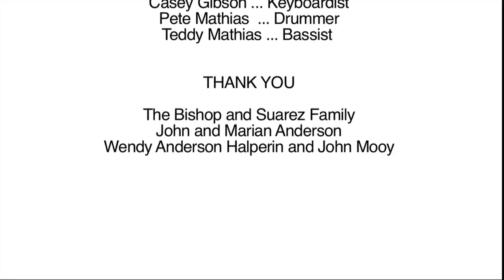Filligar - No I Won't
Lyrics:
Paid no mind, cold is coloring their eyes.
I can't quit and can't admit.  Won't grow up and own up to it.
Yeah I'll take my time, and linger and deny that they're right.
Yeah they're not getting through to you or me.
"Just concede," but I'm too shy.
No, I wont.
"Stop and give it a go.  You're living in the moments that scare you."
But I'd rather be wrong and calm in my own shoes than choose to stumble and let them chew.  And I'm fine with my feet in the crab grass cause I know that its there.
Its not that I don't care and give excuses or dare to go accusing.
I planned to give in, but I just can't, cause I'm to shy.
No, I wont.

"No I Won't" is the second video of the FAR series. It was filmed in the woods and beaches of Deerlick, Michigan, where Filligar wrote most of their 2008 album "Near or Far." The leading boy, Benji Bishop, was a real trooper, staying up past his bedtime to lead the film crew through the dark, monster-ridden forest.

BRIAN BROWN grew up getting in trouble in Oviedo, Florida. He attended the University of Florida where he majored in creative writing and co-founded Student Upstart Films—UFs first student-run filmmaking group. In 2008, he moved west in order to attend the graduate film program at the University of Southern California. Hes worked as a toddler personal trainer, Target cart attendant, rock-climbing instructor, and writer of un-produced Hallmark films. He lives in Los Angeles with his wife and their dog, Three Hole Punch.

Crew
Brian Brown (Director/Editor)
Alice Mathias (Producer)
Andy Landen (Director of Photography/Gaffer)
Julie Anderson (Production and Costume Design)
Renata Wodjyla (Assistant Costume Designer)

Thanks to
Cristina and Mike Bishop
John and Marian Anderson
Wendy Anderson Halperin and John Mooy

Cast
Benjamin Bishop
Marian Anderson
Casey Gibson
Pete Mathias
Teddy Mathias